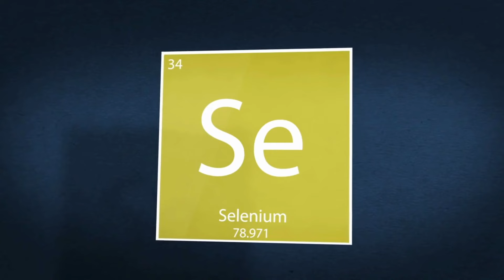Selenyum Eksikliğinin 7 Önemli Belirtisi , Selenyum İçeren Besinler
00:00 Giriş
00:15 Selenyum Nedir? Görevleri Nelerdir?
00:48 Selenyum İçeren Besinler Nelerdir?
00:57 Selenyum Eksikliği Ne Zaman Olur?
01:47 Selenyum Eksikliğinin Belirtileri Nelerdir?
03:34 Eczacı Önerileri

İyi Seyirler
Eczacı&Uzman Diyetisyen Şerife Burul

✍Diyetisyen